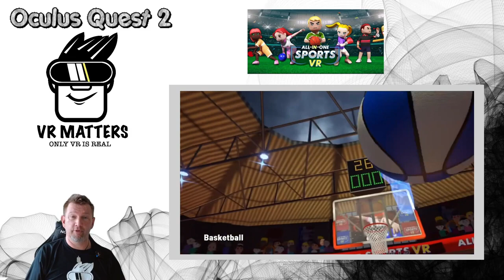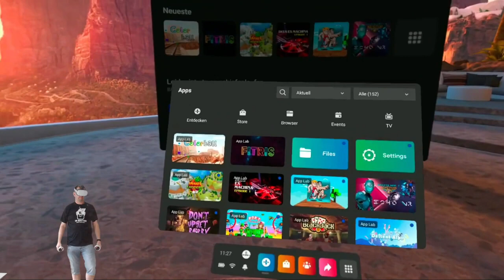AllinOneSportsVR Oculus Quest 2 Applab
Spiele AllinOneSports VR